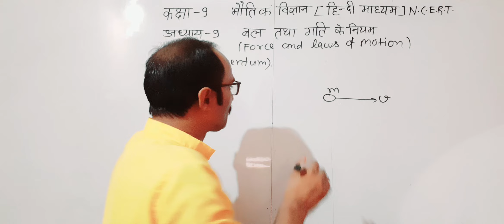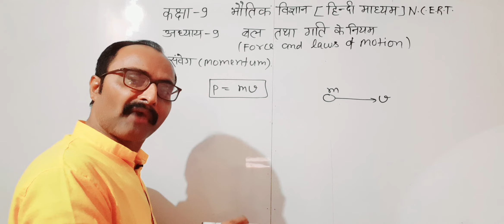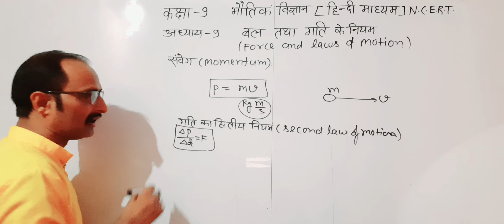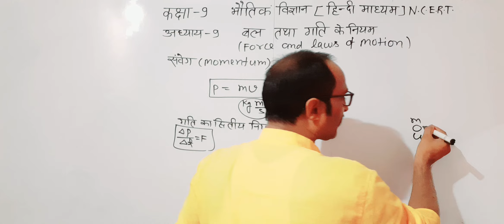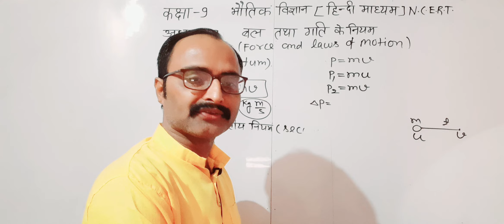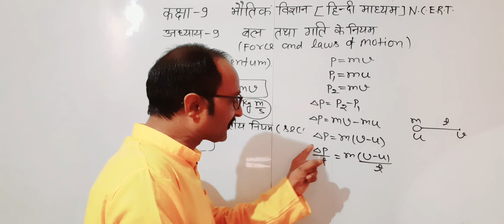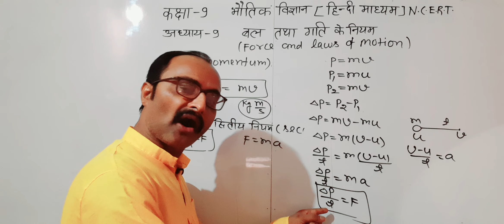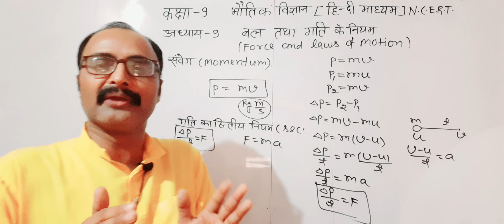कक्षा-9भौतिक विज्ञान [N.C.E.R.T]अध्याय 9/बल तथा गति के नियम/संवेग/द्वितीय नियम